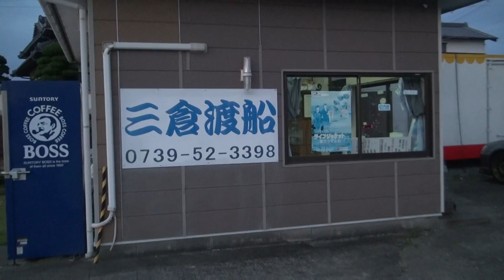日置 三倉渡船の待合所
駐車場には30台はとめれそうです。中は仮眠所もあります。